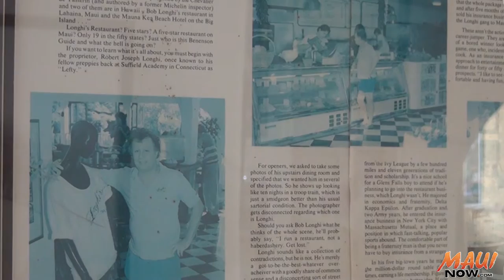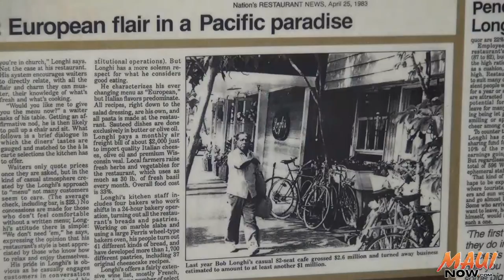Longhi's: A Living Legacy in Lahaina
Longhi’s Restaurant found its home in Lahaina back in December 1976, started by a man who fell in love with Maui and turned a vacation into a lasting business venture.  As Maui Now's Kiaora Bohlool reports, Longhi's embraced "farm-to-table" before it was even a concept.